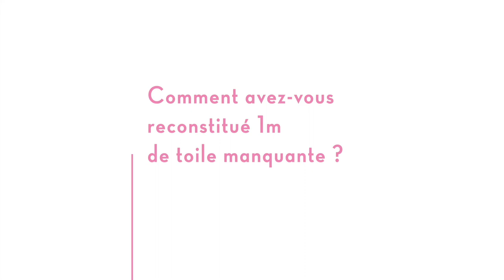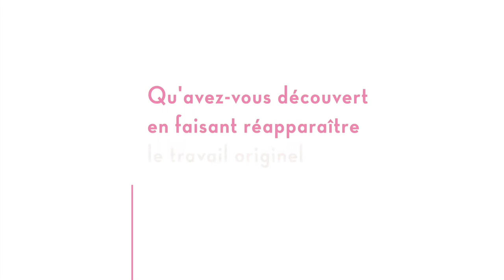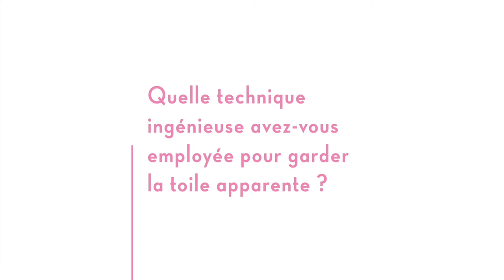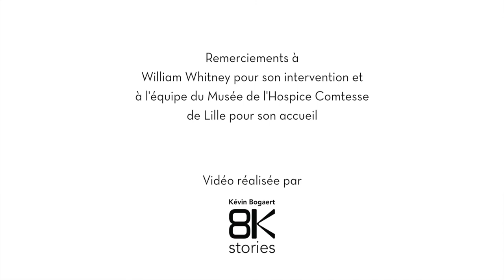Interview de William Whitney, restaurateur d'art, sur l'artiste Arnould de Vuez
REGARD DE RESTAURATEUR D'ART, AU PLUS PRES DES OEUVRES
Interview de William Whitney sur plusieurs restaurations de tableaux du peintre Arnould de Vuez.
- Présentation générale
- Focus sur "Saint-Antoine de Padoue prêchant"
- Focus sur "La Foi"
- Focus sur "La Charité"
Lieu : Musée de l'Hospice Comtesse de Lille
Vidéo réalisée par K. Bogaert - 8Kstories dans le cadre de l'exposition "Arnould de Vuez, peindre en Flandre sous Louis XIV" présentée en 2021 au musée Sandelin de Saint-Omer.